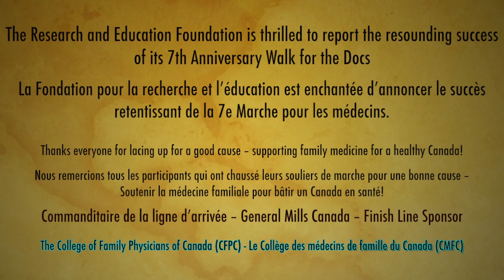Walk For Doctors of Tomorrow 2011 - La Marche pour les médecins de demain 2011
The Research and Education Foundation is thrilled to report the resounding success of its 7th Anniversary Walk for the Docs

raised almost $40,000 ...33% more than 2010!

We also had great success in participation with a record 16 FMIG teams competing, and 238 walkers. A word of appreciation to
Fairmont The Queen Elizabeth for providing breakfast to everyone in their grand salon.

A shout out to the CFPC staff and volunteers who rose in the crisp, dark, early hours in Montréal to make it run smoothly.

Four FMIG teams deserve special mention for each raising over $4000 -- Manitoba, Memorial, Saskatchewan, and McGill.  In fact, the competition was so close -- less than $40 between the two top teams -- that a decision was made to split the $1000 prize -- awarding $500 each to Manitoba and Memorial. Trophy rights will be shared also -- with it having a home at each university for six months before Walk for the Docs 2012 in Toronto.

La Fondation pour la recherche et l'éducation est enchantée d'annoncer le succès retentissant de la 7e Marche pour les médecins.

La Marche pour les médecins, parrainée par General Mills Canada qui a fait preuve d'une grande générosité, a recueilli près de 40 000 $... 33 % de plus qu'en 2010! L'activité a connu un immense succès grâce à la participation d'un nombre record de GIMF, soit 16 équipes, et de 238 marcheurs. Nous tenons à remercier tout particulièrement le Fairmont Queen Elizabeth qui a offert un petit-déjeuner à tous ceux et celles qui s'étaient donné rendez-vous dans le grand salon.

Et toute notre gratitude aux employés du CMFC et aux bénévoles qui se sont levés aux petites heures du matin pour veiller à ce que l'événement se déroule sans accrocs.

Quatre équipes des GIMF méritent une mention spéciale pour avoir recueilli plus de 4000 $ chacune -- le Manitoba, Memorial, la Saskatchewan et McGill.  En fait, la compétition était si serrée -- un écart de moins de 40 $ entre le premier et le deuxième rang -- que les juges ont décidé de diviser le prix de 1000 $ en deux parts égales -- remettant ainsi la somme de 500 $ à chacune des deux universités gagnantes : le Manitoba et Memorial. Les groupes se partageront aussi le droit d'accueillir le trophée -- chaque université l'obtiendra pendant une période de six mois jusqu'à la tenue de la Marche pour les médecins qui aura lieu à Toronto en 2012.